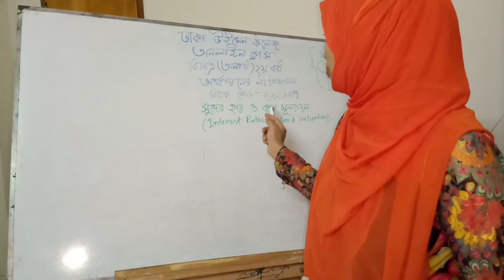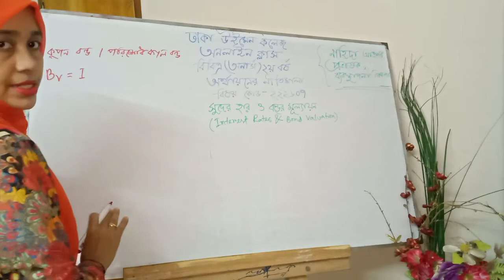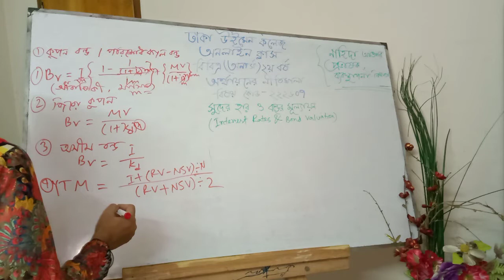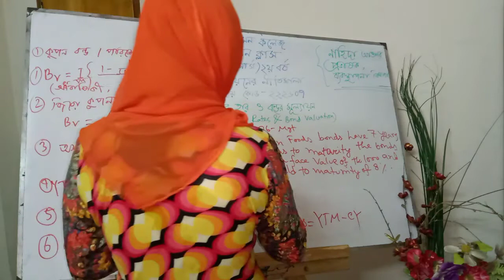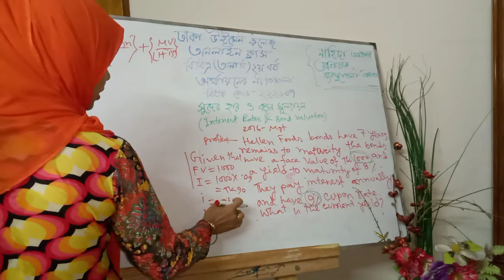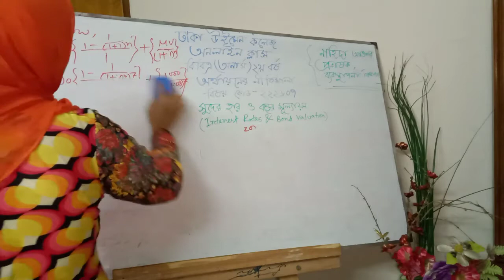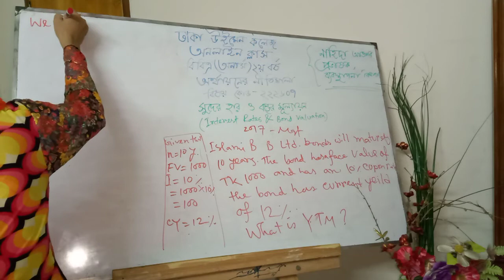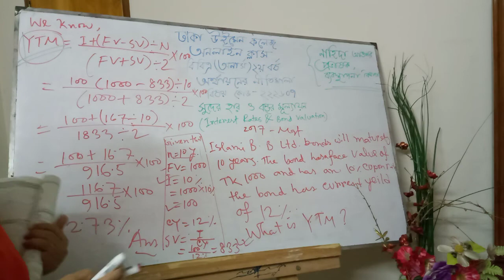principles of finance.chapter-6.Interest Rate&Bond Valuation.BBA 2nd year.Management